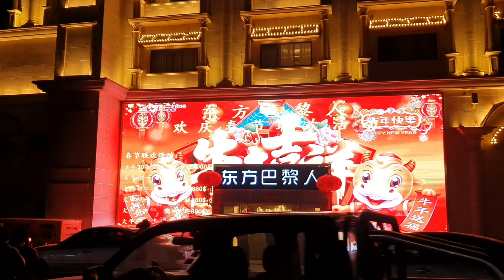Chinese New Year 2021 Sihanoukville, Cambodia.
Welcome to Channel Rambo Vlogger, this video shows the view on Chinese New Year 2021 Sihanoukville,Cambodia,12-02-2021

Music Cover:
-The Truth-Anno Domini Beats
-Beyond-Patrick Patrikios
-TheFatRat Fly Away Feat-TheFatRat

Look and really want to Visit.
When you watch this video, can you comment?